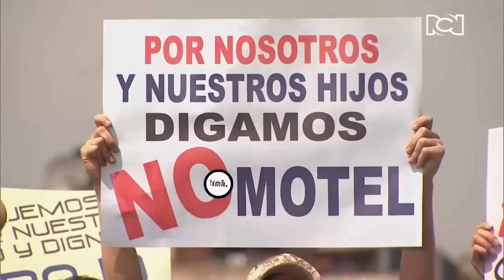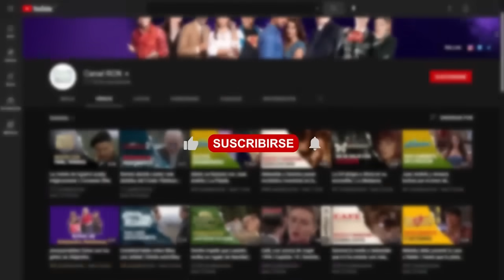Jasbleidy tiene muchas dudas para protestar | El man es Germán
Jasbleidy  no se siente segura si ella debe participar en las protestas del barrio.